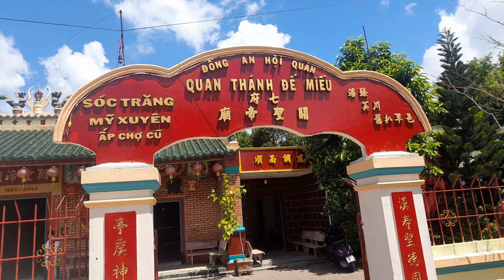quan thanh de mieu my xuyen soc trang